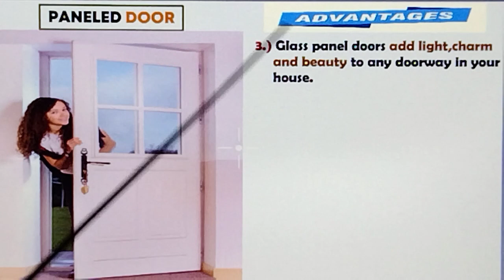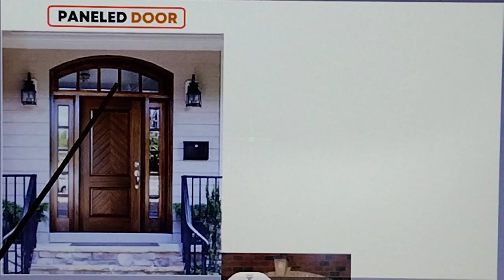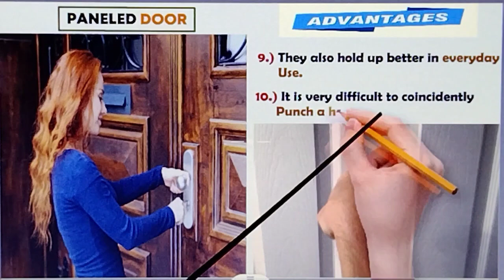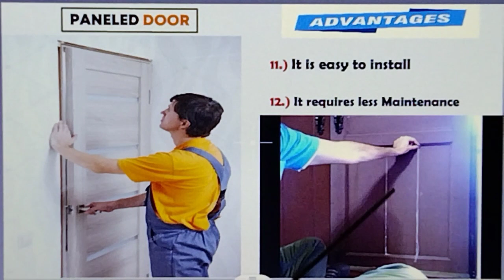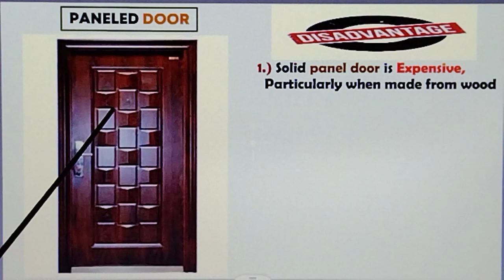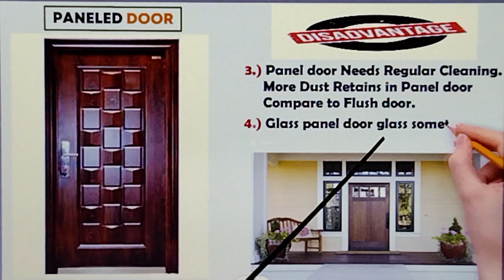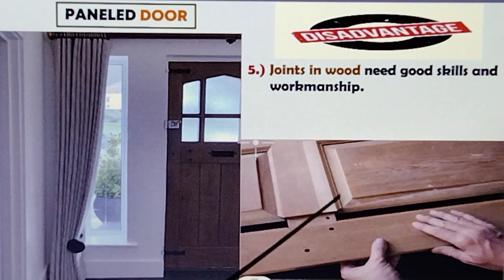PANEL DOOR ADVANTAGES AT DISADVANTAGES PAANO MALAMAN. STEP BY STEP NA PAGTUTURO SA VIDEONG ITO.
PANEL DOOR ADVANTAGES AT DISADVANTAGES PAANO MALAMAN. STEP BY STEP NA PAGTUTURO SA VIDEONG ITO.ANG VIDEO NA ITO AY PARA SA MGA TAONG GUSTONG MATUTO. AT SA MGA ESTUDYANTE NA GUSTO RING MATUTONG MADALING MALAMAN ANG ADVANTAGES AT DISADVANTAGES NG PANELED DOOR.